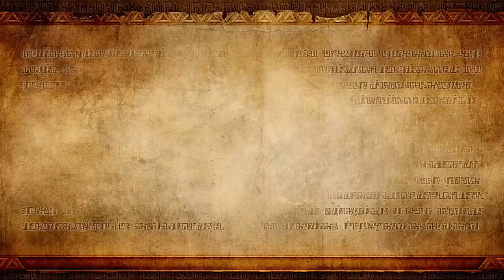Hyrule Warriors [Let's Play] ☆06☆ - Bücher der Zerstörrung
☆Let's Play: Hyrule Warriors [German/Blind] Part 6☆
Mit Lana geht es ab in die Schlucht um unsere Schwester aufzuhalten noch mehr Monster zu beschwören. Dabei gehen wir diesmal strategisch vor

☆Infos zu Hyrule Warriors☆
In Hyrule Warriors für Wii U ziehen Hyrules größte Krieger in die Schlacht! Als Link, Impa und andere Charaktere aus der The Legend of Zelda-Reihe kämpfst du gegen ganze Legionen von Gegnern und setzt dabei mächtige Attacken im Stil von Dynasty Warriors ein. Dieses Abenteuer führt dich an beliebte Schauplätze des Königreichs von Hyrule, wo du auf die fiesesten Feinde der Zelda-Geschichte treffen wirst. Du musst strategisch denken und Missionen so effizient wie möglich meistern, um Hyrule zu retten.
Das Triforce ist aus dem Gleichgewicht geraten, und das Königreich von Hyrule wird wieder einmal von finsteren Mächten bedroht. Diesmal steckt Cia, die schwarze Zauberin, dahinter. Nun ist es dem legendären Helden Link überlassen, Horden von Feinden zu besiegen und die verschwundene Prinzessin Zelda aufzuspüren.
Indem du im Legenden-Modus in der Handlung voranschreitest, schaltest du neue spielbare Charaktere mit einzigartigen Techniken und Waffenarten frei. Du kannst Rubine und andere nützliche Gegenstände sammeln, um Waffen aufzurüsten und Abzeichen herzustellen, mit denen du die Fähigkeiten der einzelnen Krieger verbessern kannst. Mit intensiven Combos musst du dann alles aus deinen Attacken herausholen, um Horden von Bokblins niederzuschlagen. Diesmal wirst du dir die Hände schmutzig machen, um Hyrule zu retten ...
Du kannst Heerscharen von Gegnern ganz allein bekämpfen oder an der Seite eines Freundes im kooperativen Mehrspieler-Modus in die Schlacht ziehen. Im Freien Modus hast du die Möglichkeit, bereits bewältigte Missionen mit allen verfügbaren Charakteren erneut zu spielen. So kannst du die individuellen Fähigkeiten der einzelnen Charaktere ausprobieren und deinen Lieblingskämpfer finden. Außerdem kannst du im Abenteuer-Modus die Karte des Original-Spiels The Legend of Zelda erkunden. Ob du wohl alle verborgenen Geheimnisse findest?